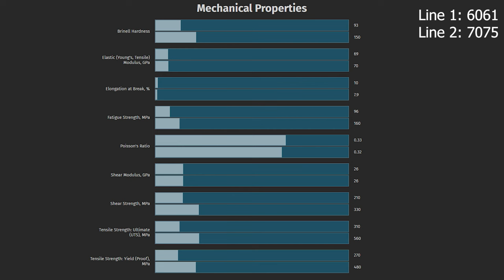The Most Well-Thought-Out Competition Chassis || Detailed Look At The Vision Pro Chassis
Caption copied from @visionprc!

Today our COO has the pleasure of presenting a detailed look at our new flagship competition chassis, the Vision Pro Chassis. After one and a half years of designing and fine-tuning, we can say with confidence that this is by far the best and most well-thought-out competition chassis the market has ever seen.